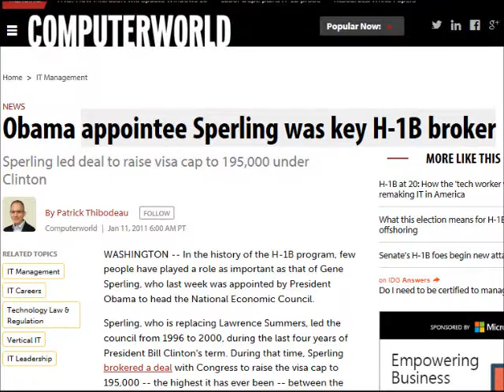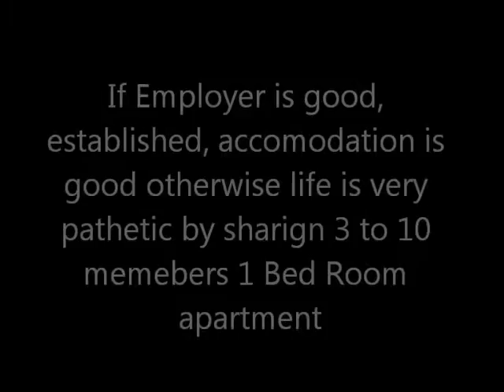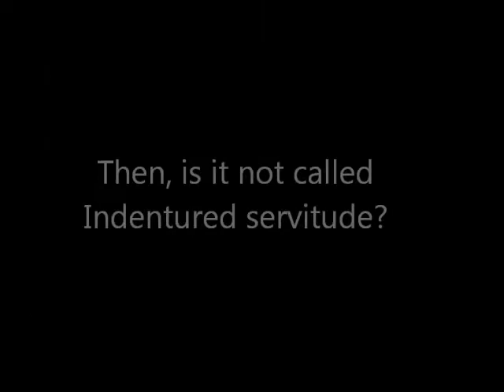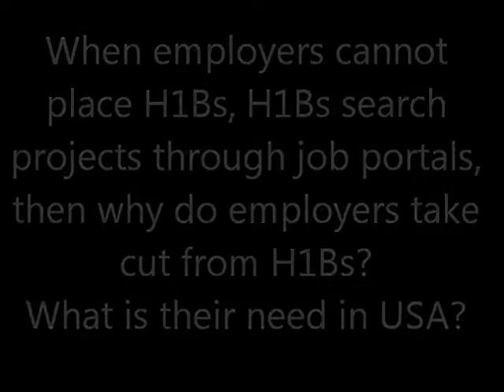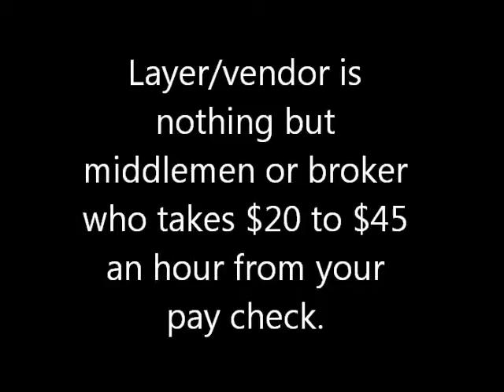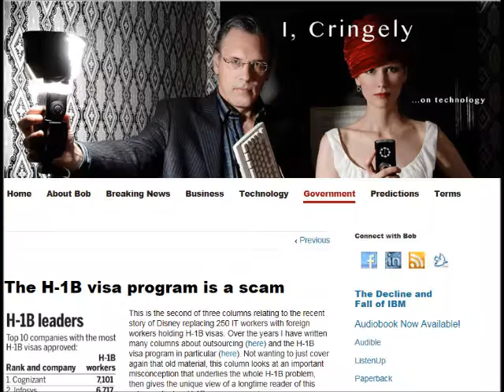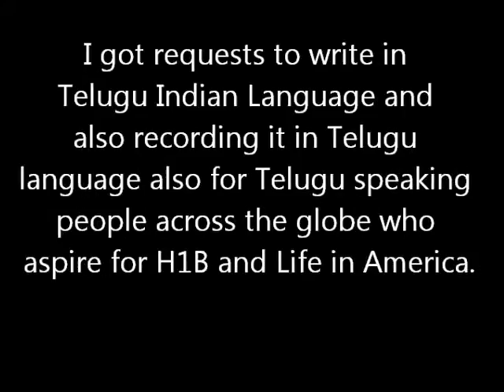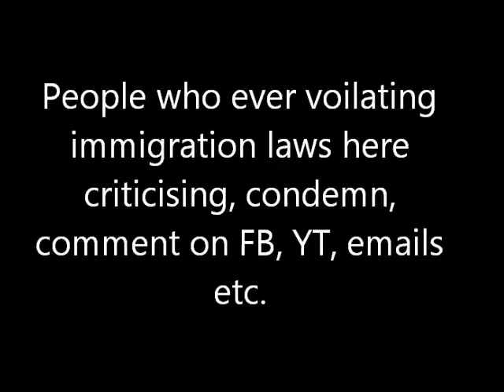H1B-Epi77 H1B at a Glance - Full Edition Kumar Exclusive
All information is gathered on actual conversations and electronic communication with followers of my videos. Although I can not guarantee the accuracy, it is my assumption all information provided is factual and true. My opinions are protected by the 1st Amendment of the Constitution of the United States of America. Any threats made against my family or myself is in violation of The Whistleblower Protection Act of 1989, 5 U.S.C. 2302(b)(8)-(9), Pub.L. 101-12 and will be reported to proper authorities. H1B at a Glance.
If you want to donate to Kumar Exclusive to make new videos;